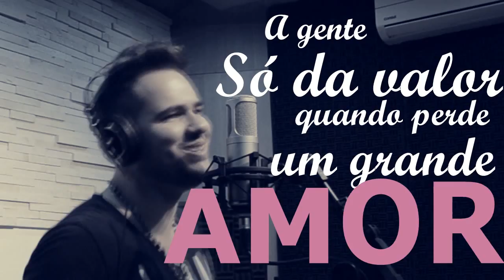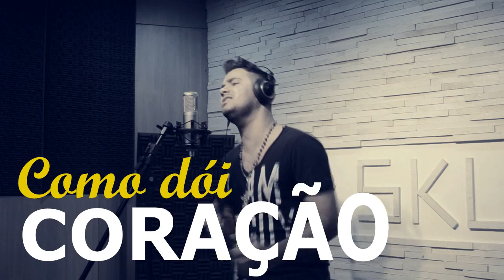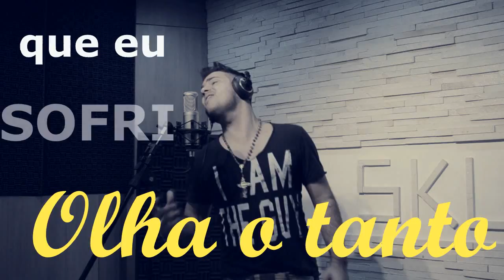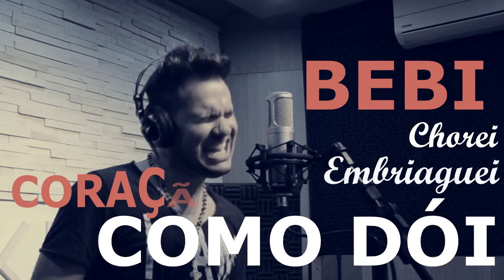Bruno Rodriguez - Erro Meu (Lyric Video)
Instragram - @BrunoRodriguez_Br